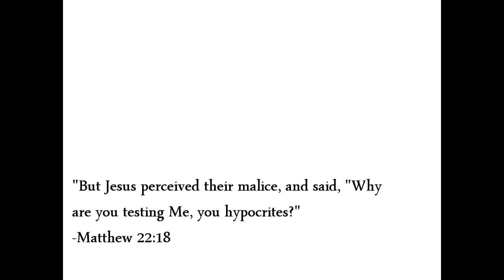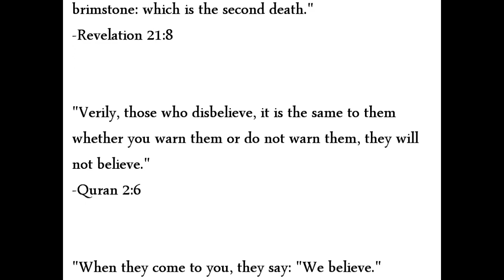How Black Folks Treat Their Anointed Ones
Do black people really have a track record of supporting their great ones? Or are they prone to gravitating towards leaders who pimps them out? Some of our people will accept loser leadership because they cry Jesus or other things that make them feel good. We don't accept harsh speech. We want a jazzy word that sounds good. We got to get out of this and move forward, people. Your leader may not be loud or aggressive, but he maybe better for you in the end. Peace!